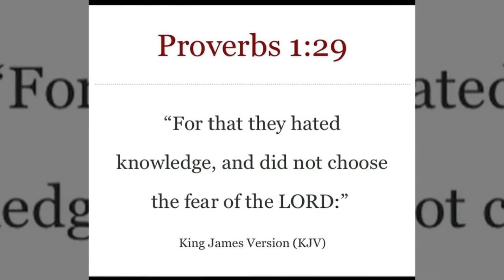Seek ye the lord while he may be found..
KAL HALAL YAHAWAH BAHASHAM YAHAWASHI WA HA RAWCHAA QADASH!!! DOUBLE HONORS TO THE APOSTLES AND ELDERS OF GREATMILLSTONE (GMS)!!! SHALAWAM TO THE AHCHYAM BLOWING THE TRUMPETS ON THE STREET CORNER WORLDWIDE IN SINCERITY, BOLDNESS, HUMBLENESS OF SPIRIT AND IN FEAR OF THE HEAVENLY FATHER AND HIS SON